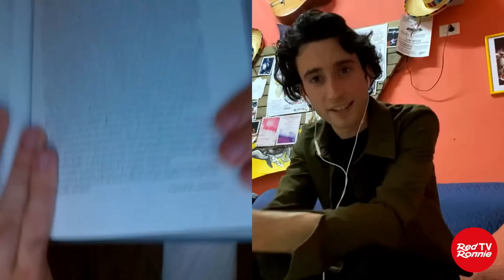Luca Fol interagisce con Giovanni Caccamo e mostra “vivi con garbo”. Due genii insieme.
Luca Fol è genio tra i nuovi cantautori giovani. Durante la diretta We Have a Dream, al termine del collegamento in cui Giovanni Caccamo ha raccontato “Il manifesto del cambiamento”, per coincidenza c’era quello con Luca Fol, che ha fatto parte del progetto di Caccamo. Così li ho fatti interagire e commentare anche il nuovo singolo di Luca “Vivi con garbo”.
Luca, tanto geniale in ciò che crea, canzoni e video, tanto è parco nel raccontarsi. Ecco la sintetica biografia che mi ha mandato:

LUCA FOL è cantante e polistrumentista di Rimini, classe 1994.Tra il 2016 e il 2018 pubblica con un diverso pseudonimo due dischi in inglese, rievocando atmosfere tra i Beatles e la musica elettronica. Il 2020
segna il suo passaggio alla scrittura in italiano, con brani a metà tra electropop e cantautorato.
Nel 2021 escono i primi singoli e il 18 Marzo del 2022 esce il suo primo album in italiano "Io sono menoinglese di thè", seguito dal tour promozionale nei club, teatri e festival estivi.
Sempre nel 2022 avviene la partecipazione alla 16esima edizione di X Factor fino alla fase dei bootcamp, dopo aver presentato il brano inedito" Oro Bianco" e la cover di Bruno Lauzi "Onda su onda".
Di recente ha preso parte al progetto "Parola ai Giovani" a cura di Giovanni Caccamo da cui è nato il volume "Manifesto del Cambiamento" edito da Treccani
Il 12 Maggio 2023 pubblica il singolo "Vivi con garbo" in anticipazione del nuovo album, prossimamente in uscita. LUCA FOL parla di umanità e di perseverante ricerca del proprio equilibrio sociale e spirituale.